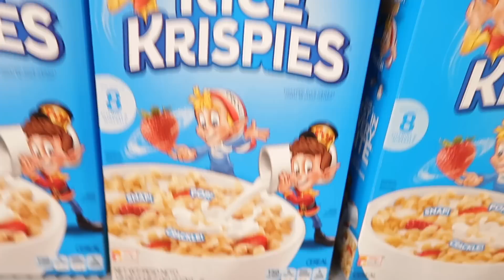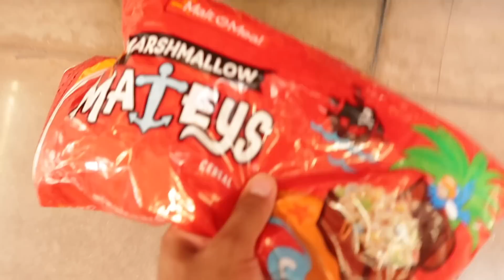SPENDING QUALITY TIME WITH MY "FAMILY"!!❤️ (THIS IS MY DAUGHTER)